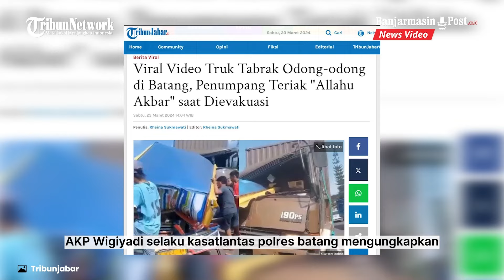Kronologi Truk Tabrak Odong-odong di Batang, Dugaan Rem Blong jadi Pemicu Kecelakaan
Terlihat, truk berwarna coklat tersebut menabrak bagian belakang odong-odong dengan beberapa penumpang masih terjebak di dalam.

Atas hantaman keras dari truk tersebut membuat Odong-odong itu pun hancur.

AKP Wigiyadi selaku Kasatlantas Polres Batang mengungkapkan bahwa dua mobil odong-odong tersebut berkendara dari arah barat, tepatnya dari jalur Pantura.

Adapun menurut informasi yang beredar bahwa Mobil odong-odong tersebut membawa sekitar 40 penumpang yang baru selesai melaksanakan takziyah.

Namun, pada saat odong-odong memutar di depan Koramil Banyuputih, sebuah truk tiba-tiba menabraknya dari arah belakang. (Tribunjabar)